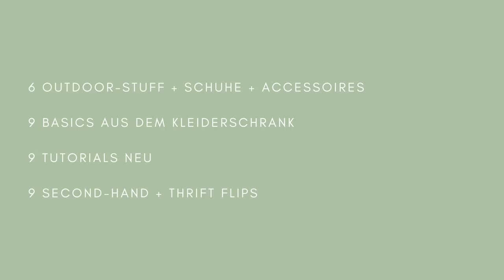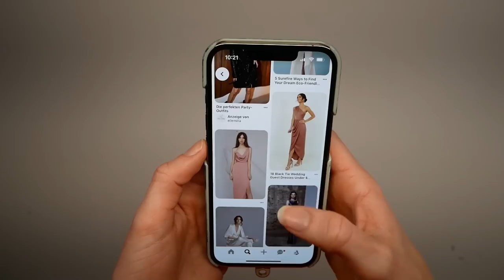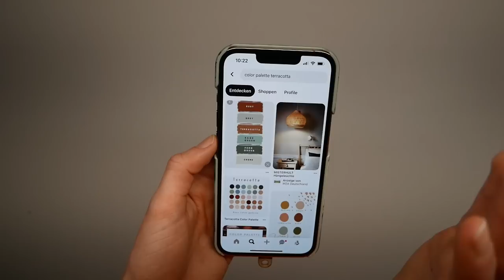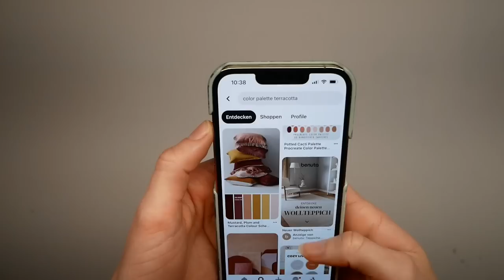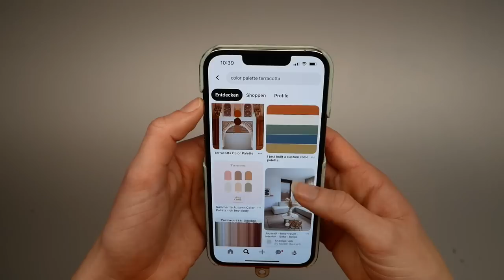Project 333 Ep. 1: Finde die 15 Basisteile deiner Winter-Capsule in deinem Kleiderschrank!💪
✰ mein BUCH rund ums Upcycling, Thrift Flips und Nähen ist überall wo's Bücher gibt ab dem 18.01.21 erhältlich:)

Intro-Drums: Elias Pivec
✰ Jede Woche gibt’s übrigens neue „aus ALT mach NEU Videos“, Upcyclings / Refashions, Lifestyle-Videos oder andere Näh–Projekte! Muhahaha … :P